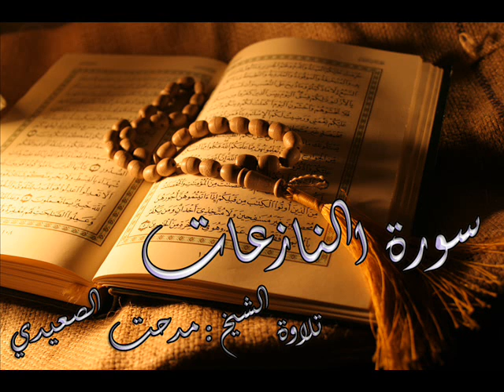سورة النازعات - تلاوة خاشعة للشيخ : مدحت الصعيدي